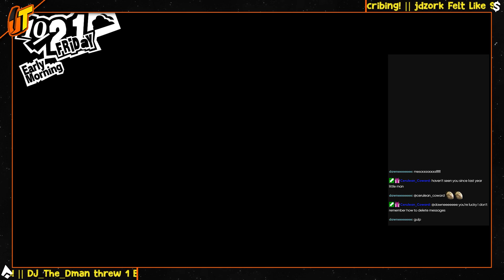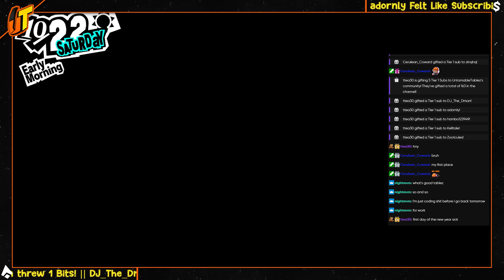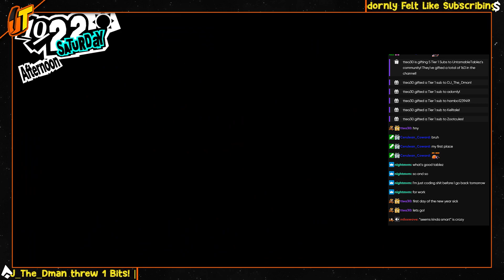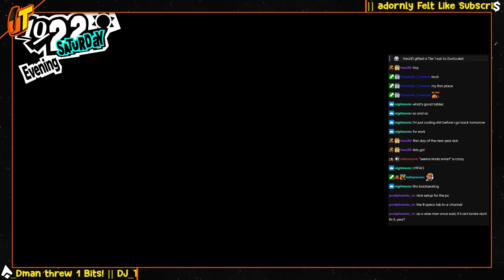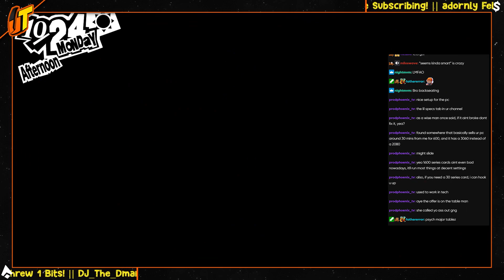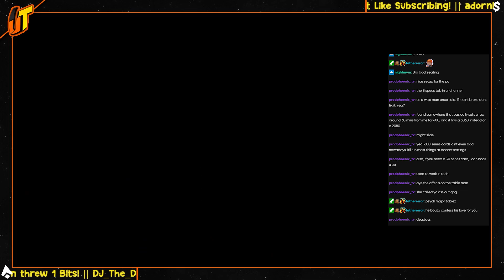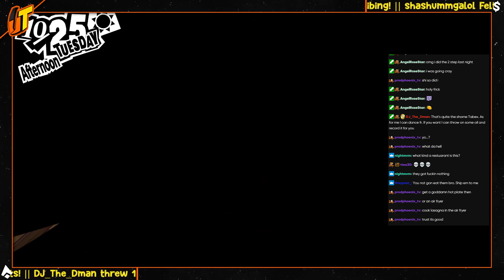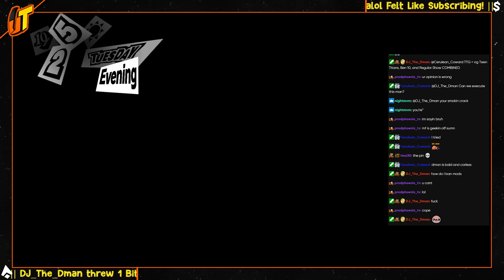Persona 5 Royal | Session 40